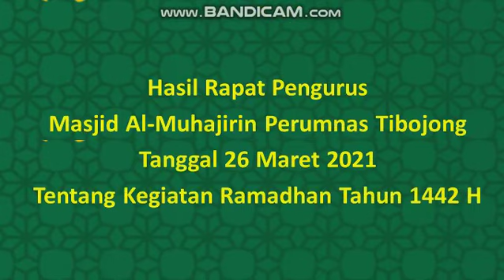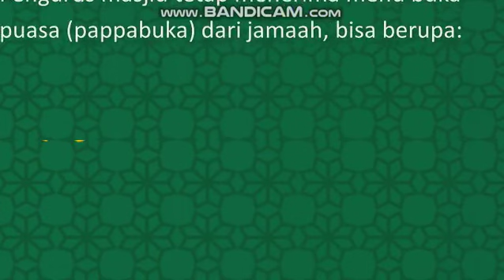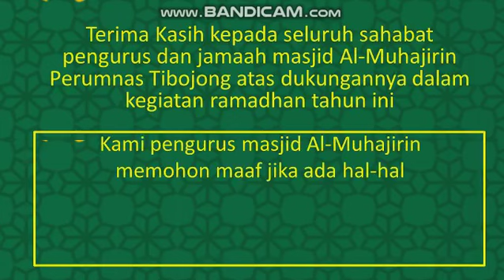masjid almuhajirin perumnas tibojong Ramadhan 2021